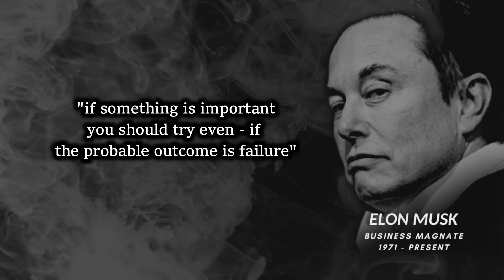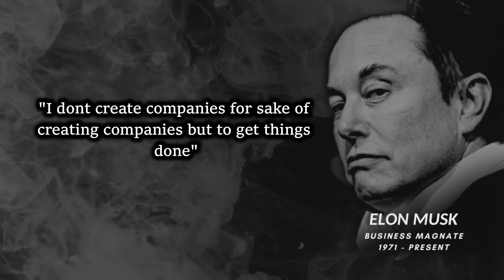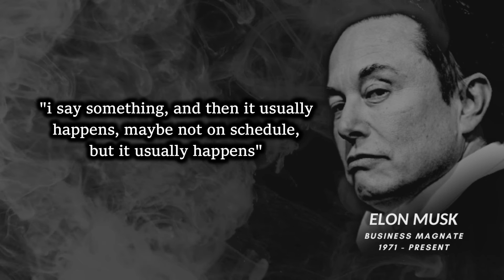Why Elon Musk do this Every Morning | Tips for successful business | QTV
Elon Reeve Musk FRS (/ˈiːlɒn/ EE-lon; born June 28, 1971) is a business magnate and investor. He is the founder, CEO, and Chief Engineer at SpaceX; angel investor, CEO, and Product Architect of Tesla, Inc.; founder of The Boring Company; and co-founder of Neuralink and OpenAI. With an estimated net worth of around US$216 billion as of June 2022, Musk is the wealthiest person in the world according to both the Bloomberg Billionaires Index and the Forbes real-time billionaires list.

We hope you enjoyed  Elon Musk quotes and our video with Elon Musk in general, a lot of time and effort was invested in it.

Please let us know about your valuable feed back in the comment box.